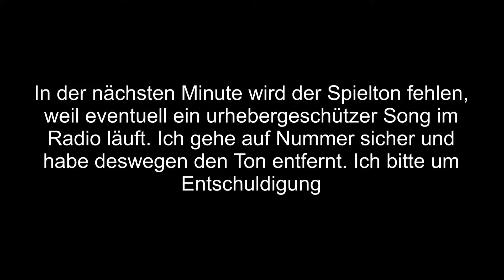FAR CRY 4 [HD+/PS4] #018 - Pauls Entführung | Let's Play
SUPER WICHTIGER HINWEIS:
Original!